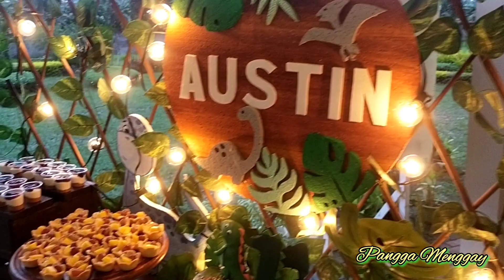HAPPY 1ST BIRTHDAY OF AUSTIN TAPA DUMANDAN / CAMELLA HOMES